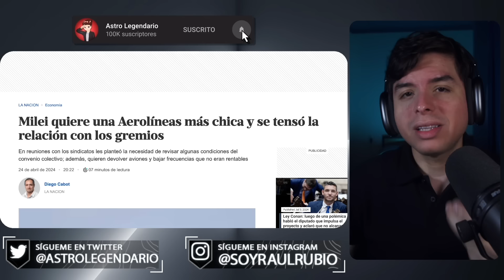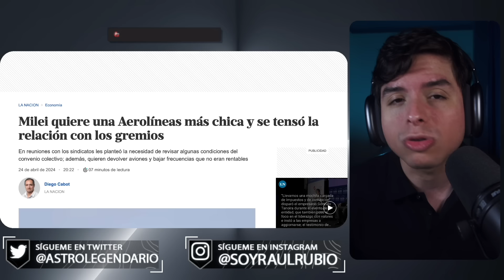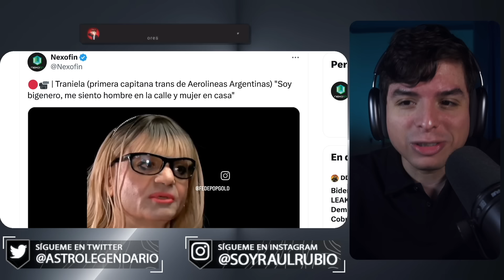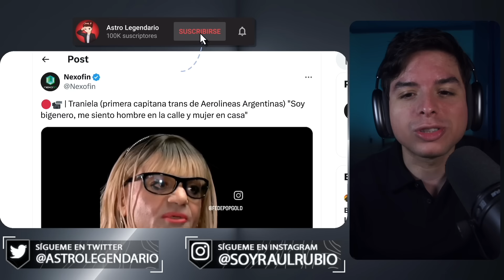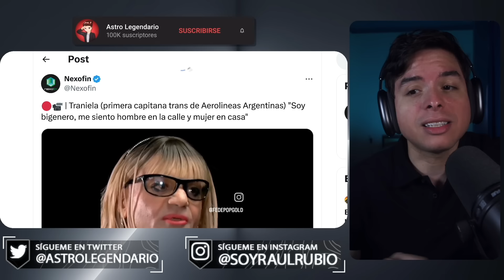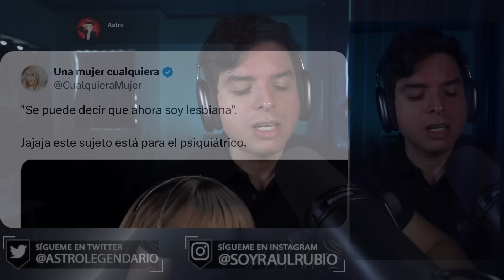Es hombre en la calle, mujer en su casa 😳 Es un argentino BIGÉNERO